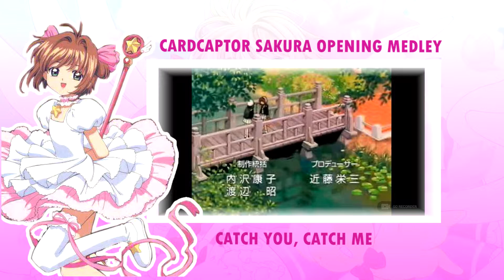💜🌸🌙🌻 Cardcaptor Sakura Opening Medley(1998-2000) 【歌ってみた】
こんにちは！今回、送りしたいのは、アニメ「カードキャプターさくら」の1stシーズンから3rdシーズンのオープニングテーマ曲です！

歌：Catch You, Catch Me
        扉をあけて (Open the Door)
        プラチナ (Platinum)

聞いてよろしくお願いします♥